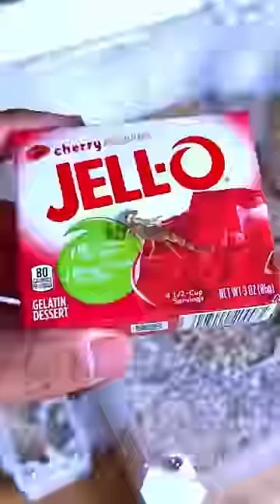Ants Eating Yellow Jello